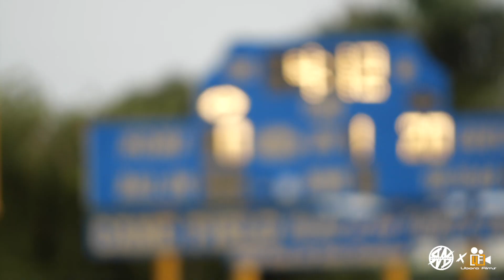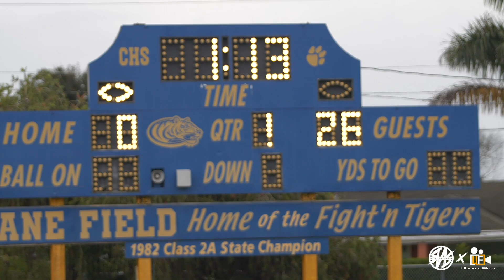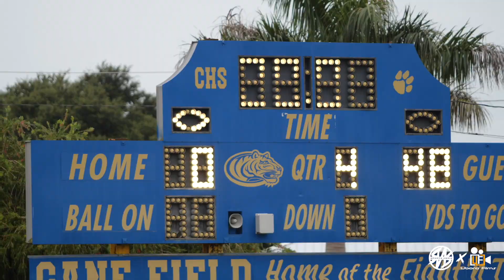NorthEast Rattlers vs Clewiston Cougars | 12U